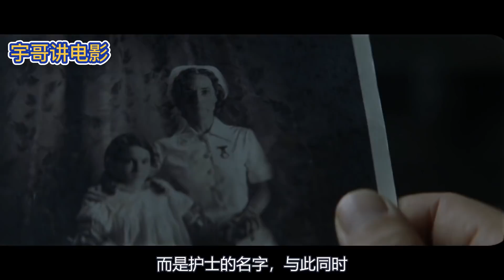被严重低估的冷门恐怖片，两千人打出3.0低分，只因没看懂结局【宇哥讲电影】